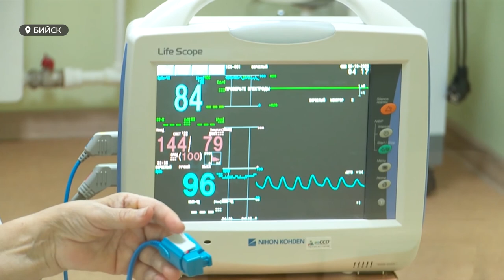Как депутаты и бизнесмены помогают медикам Бийска в борьбе с коронавирусом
Больше полусотни различных компаний и организаций Бийска и соседних районов  помогают системе здравоохранения справится с пандемией. Предприниматели, а также депутаты всех уровней вне зависимости от партийной принадлежности, оказывают содействие больницам и ковидным госпиталям, создают условия как для врачей, так и для пациентов.